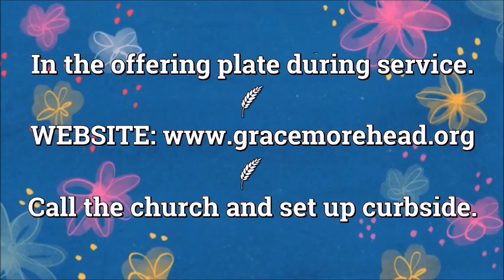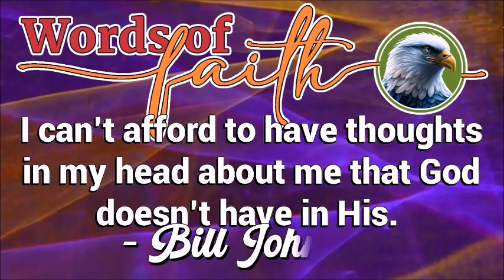Acts 25:8-12 - "Understanding God's Timing" - Wednesday, August 9, 2023